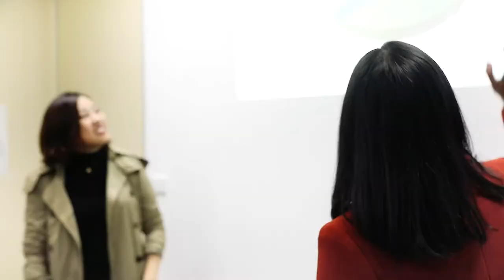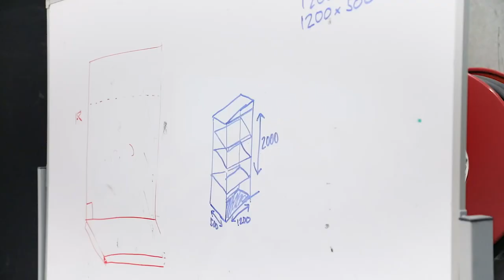Builders Academy Australia: Meet Our International Students